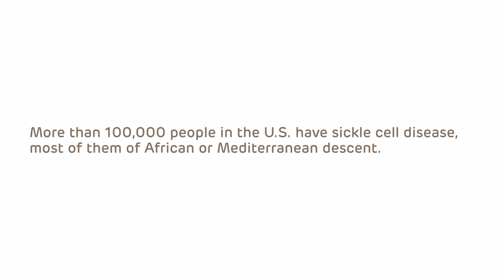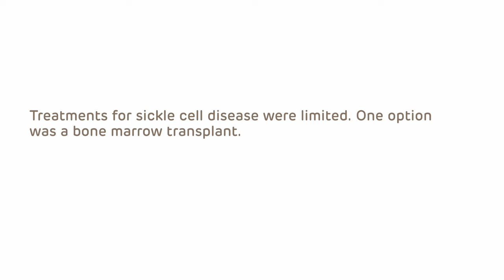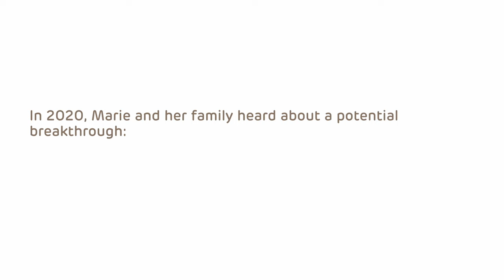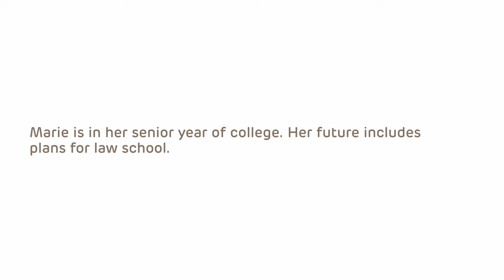A Breakthrough for Sickle Cell Disease: Marie-Chantal's Story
In a transformative moment for patients with sickle cell disease, and after rigorous clinical trials that took place at Children’s Hospital of Philadelphia (CHOP) and other sites, the Food and Drug Administration (FDA) approved CASGEVY™ (exagamglogene autotemcel) and LYFGENIA™ (lovotibeglogene autotemcel), the first two gene therapies for the treatment of sickle cell disease  in patients 12 years and older with recurrent sickle cell disease pain crises. CHOP is a Qualified Treatment Center offering LYFGENIA, manufactured by bluebird bio, and also plans to offer CASGEVY, which is manufactured by Vertex Pharmaceuticals.

This video tells the story of Marie-Chantal, a participant in the clinical trials at Children's Hospital of Philadelphia.